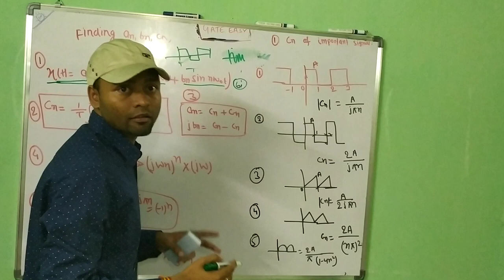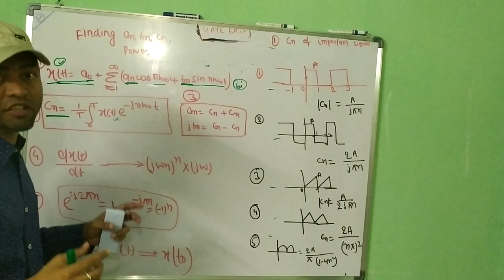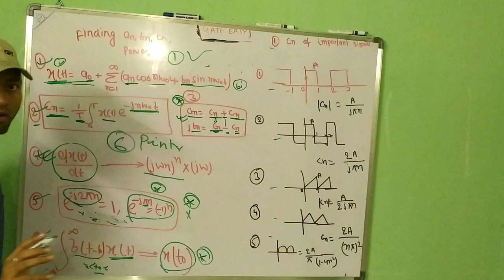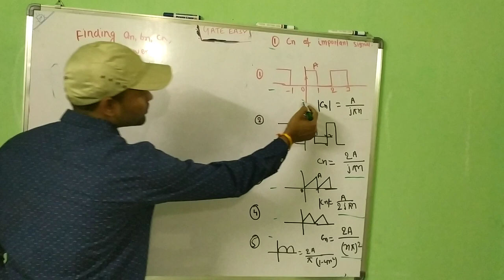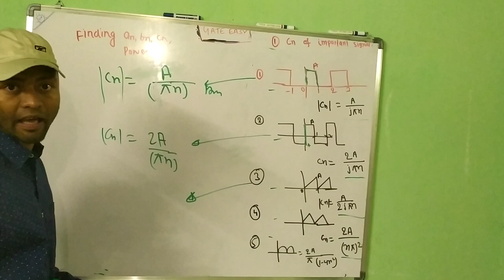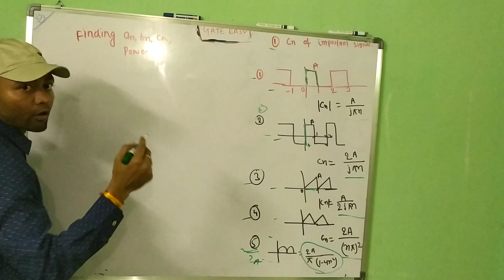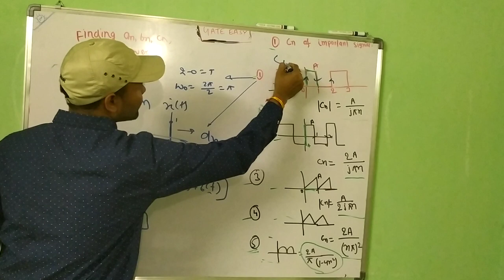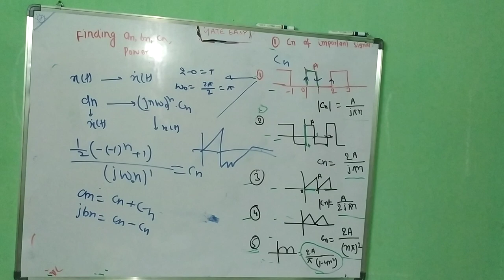Gate Jay Mahakal#FOURIER SERIES PART_4 NEW QUALITY#BASIC CONCEPT TO SOLVE SIGNAL SYSTEM#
This lecture will give you a brief concept on Fourier series and identifying the various odd/ even etc.signals to solve the problems on Fourier series. This is my *Fourier series part-2 lecture*,  You can watch my previous lectures on signal and system by  clicking the link given below to clear your basic concept.

(Please share these links with needy aspirants, who can't afford coaching classes)
Best initiative taken by Gateeasy(Gate top rankers) by providing us the online platforms to help GATE(ECE, EE, EEE, ET, EI) Aspirants.

You can join us by following this link to join my Gateeasy WhatsApp group: